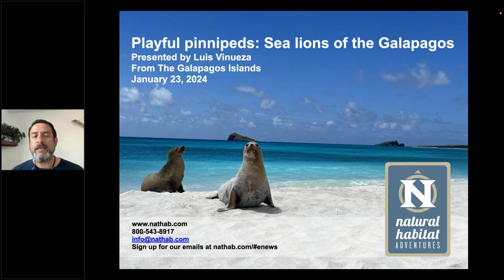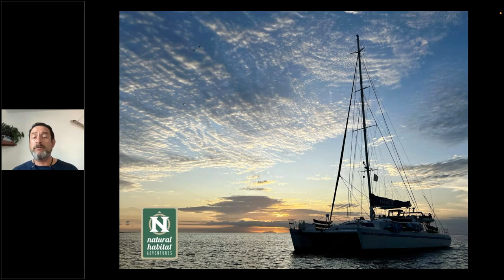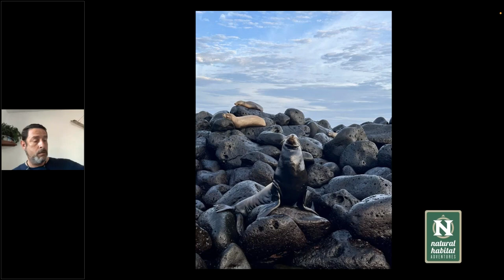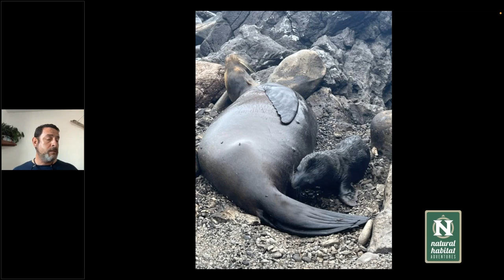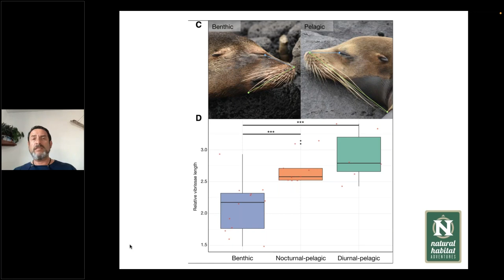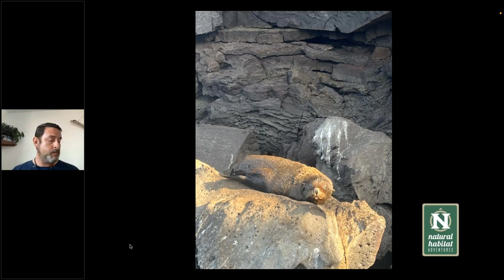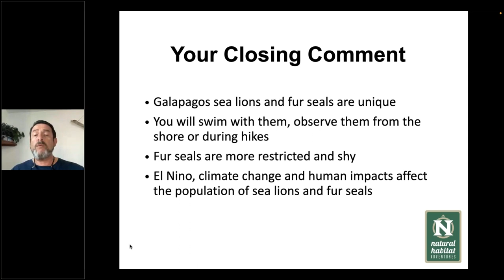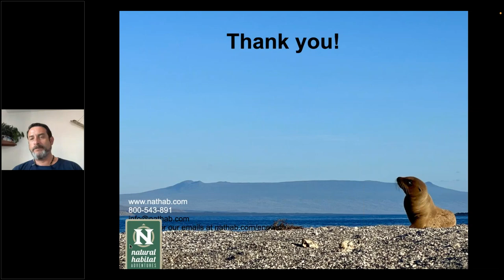Daily Dose of Nature | Playful Pinnipeds Sea Lions of the Galapagos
The Galapagos Islands are brimming with fascinating wildlife, but we admit we have a soft spot for the Enchanted Isles' most common -- and playful -- marine mammals: sea lions. Learn all about the biology of these pinnipeds -- an order that includes fin- or flipper-footed marine mammals such as seals and walruses -- and what the differences are between curious Galapagos sea lions and shyer Galapagos fur seals (which are, despite their name, also sea lions!). And discover how you can swim, snorkel and kayak with sea lions on our Galapagos adventures.